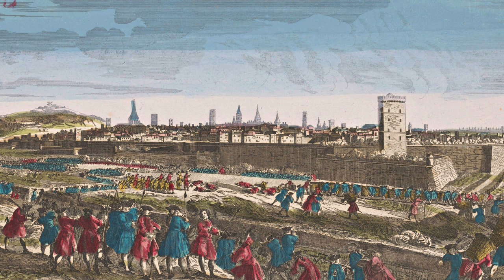Henricus Albicastro (1661-1730) - Concerti (VII) à quatro (1704)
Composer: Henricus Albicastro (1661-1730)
Work: Concerti (VII) à quatro, opera settima (1704)
Performers: Accademia Monteverdiana; Denis Stеvеns (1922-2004, conductor)

Engraving: Anoniem - Gezicht op het beleg van Maastricht door de Fransen in 1748
Map: Johann Baptist Homann (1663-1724) - Nova Comitatus Pappenheimensis Tabula

(Johann Heinrich von Weissenburg) Henricus Albicastro
(Pappenheim or Bieswangen?, 1661 - Maastricht, 26 January 1730)

German composer and violinist. In 1686, he moved to Leiden, in the Netherlands, where he registered at the University of Leiden as a Musicus Academiae, but his name does not appear in the university's archives. In 1696, a collection of twelve of his trio sonatas appeared, entitled Il giardino armonico sacro-profano ("The sacred-profane harmonic garden"), Op. 3. Edited by François Barbry, it was published in Bruges by François van Heurck; no copies of the last six, or of Albicastro's opus 1 or opus 2 from Bruges seem to have survived. In Amsterdam a separate set of opus numbers were published by Estienne Roger: collections of violin sonatas (Opp. 2, 3, 5, 6 and 9), trio sonatas (Opp. 1, 4 and 8), and string concertos (Op. 7) in a Corellian idiom. During the last phases of the War of the Spanish Succession (1701–1713), he served as a captain of cavalry. He remained active in this position until 1730, when he died in Maastricht. One source mentions that he may have died in 1738, but this is erroneous.